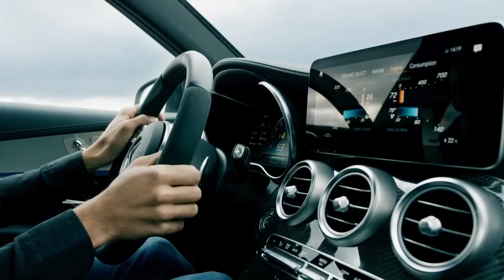2019 NEW Mercedes-AMG GLC 63 S 4MATIC+ - World Premiere